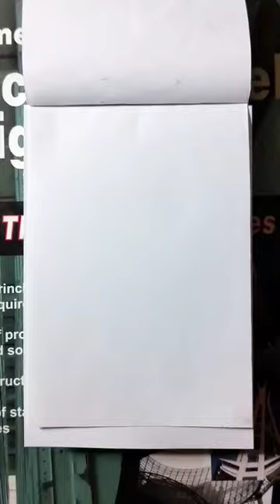Compilation of all my JJK drawings#anime